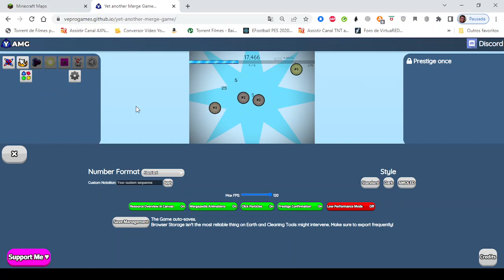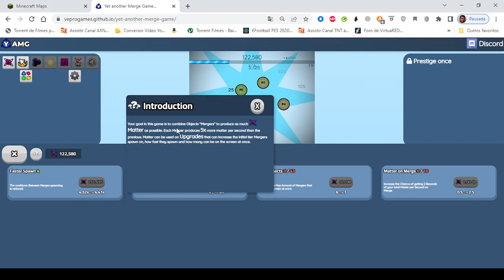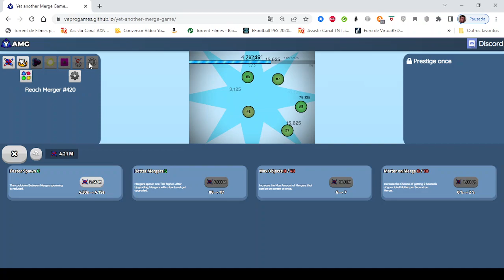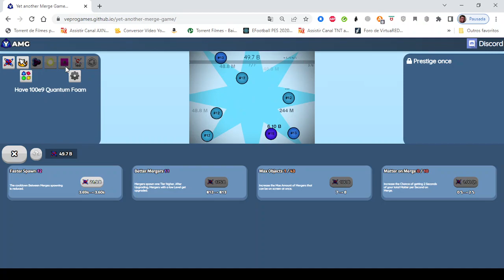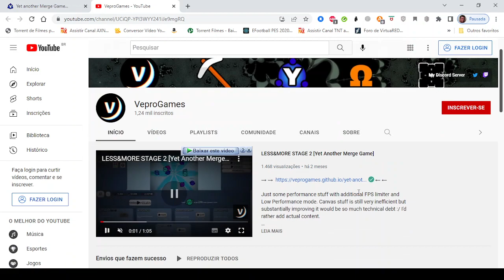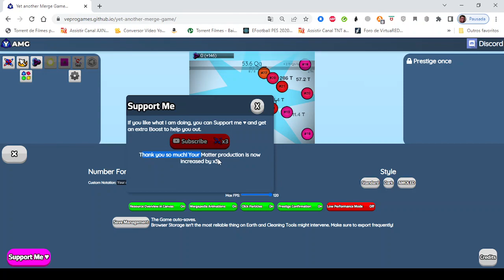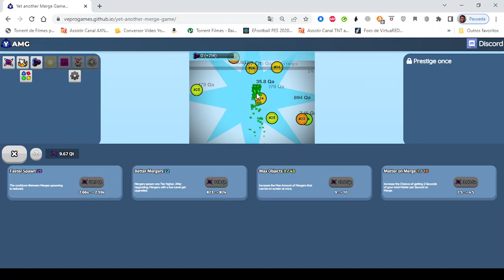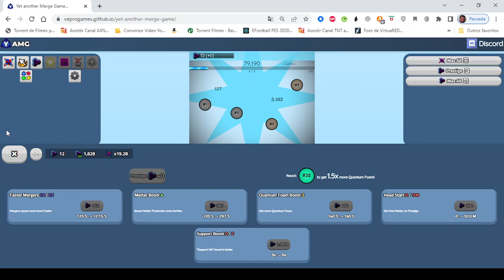yamg parte 1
aqui ta um jogo differente
jogo:yet another merge game
rec:obs studio
bonus:ignora as coisas ali em cima